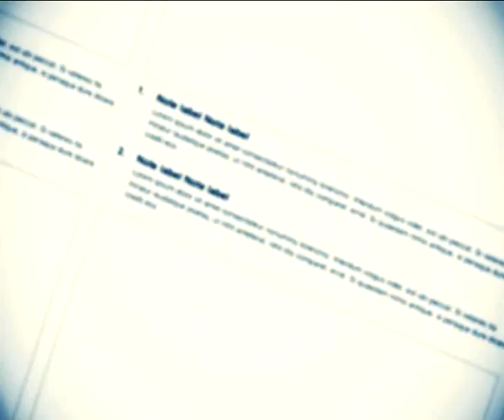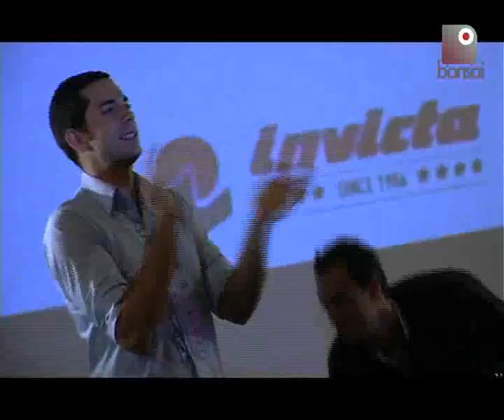TFF 2010 - Zachary Levi fans meeting 2/2 | Bonsai TV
Il Telefilm Festival 2010 è stato preso d'assalto da una vera e propria marea di Nerd Herd: i fan di Zachary Levi di Chuck. A stretto contatto con il proprio beniamino, hanno avuto modo di fare domande e soddisfare ogni curiosità sulla loro serie preferita.

La tv ufficiale del Telefilm Festival realizzata in collaborazione con Bonsai TV